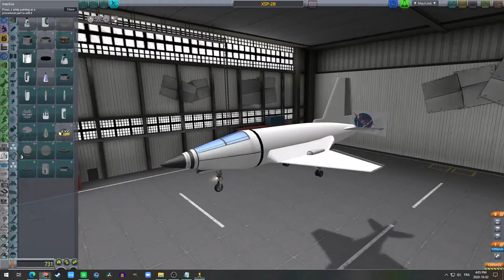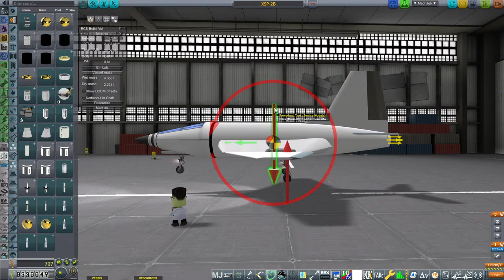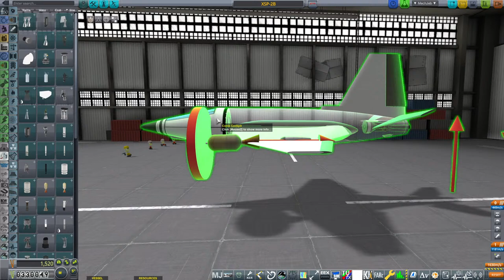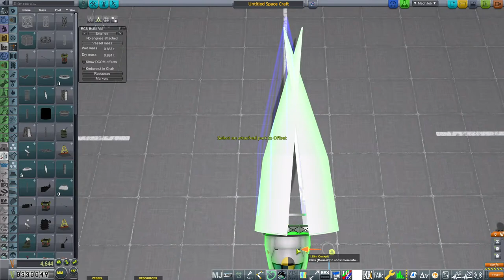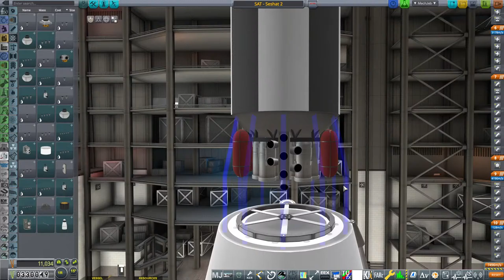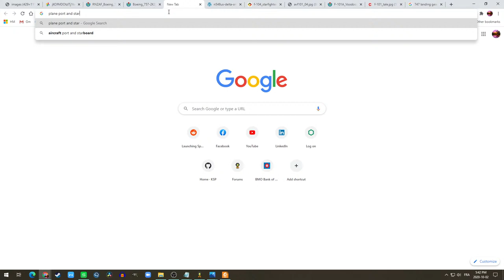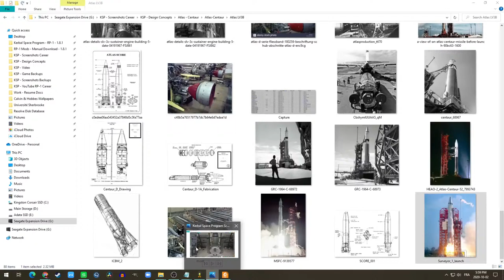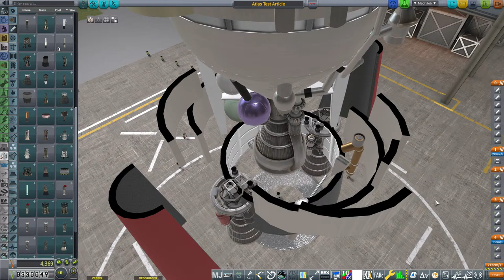KSP Livestream E1 - The Art & Science of Aircraft Design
How do you make a good aircraft in KSP?? What are some of the core principles to know? How to you make them look good? What's my process?? Atlas stage-and-a-half??? Join the stream and find out!